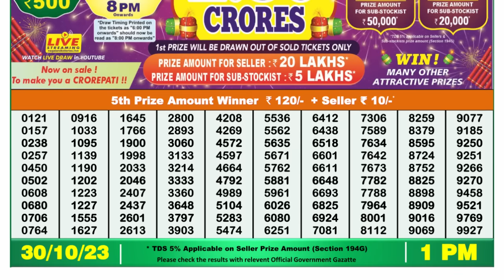🔴 Lottery Sambad Live 01:00pm 30/10/2023 Morning Nagaland State Dear Lottery Result Pdf Download